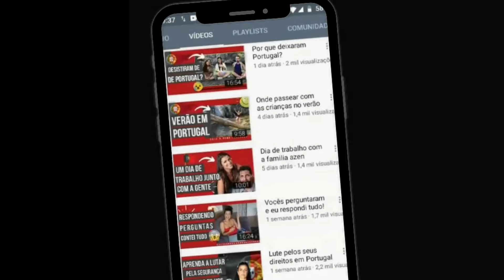🇵🇹 DESCOBRINDO PORTUGAL!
🇵🇹  - CONHEÇA COMIGO MAIS ESTE LUGAR LINDO DE PORTUGAL!

Quer ir para Portugal em 60 dias?

Corre e manda uma mensagem direto para a gente Pelo WhatsApp.

QUER FICAR NA NOSSA CASA DO AIRBNB

Precisando de passagem barata para qualquer lugar do MUNDO? É mais barato do que você pode imaginar! Já cota DIRETO aqui Eles cobrem a sua cotação e neles eu confio

Acesso ao EBOOK GRATUÍTO que eu usei e distribuo gratuitamente para quem quer fazer como eu tirar o Visto D2 Sozinho "Como empreender em Portugal Legalmente"